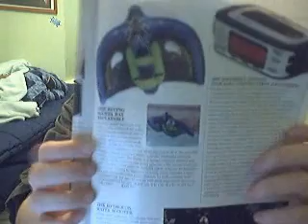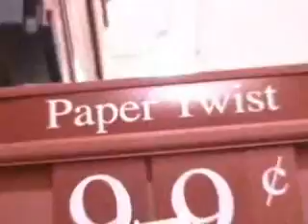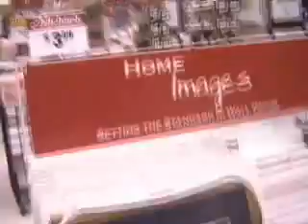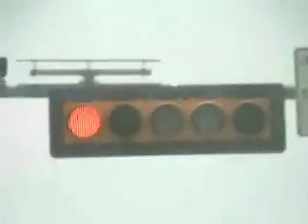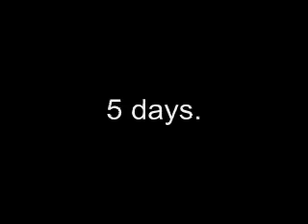My Bubble: Episode 9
Sorry it's late guys.  Took FOREVER to edit.  I'm not really going to explain what goes on in this episode; it'll ruin any surprizes.  Oh and it's really long.  So, half way through take a short intermission or something.